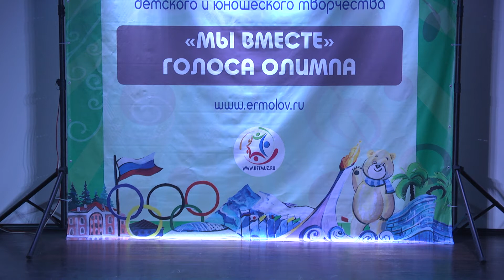Полина Кузнецова МАЛЕНЬКИЙ ПРИНЦ студия АкваМарин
Полина Кузнецова